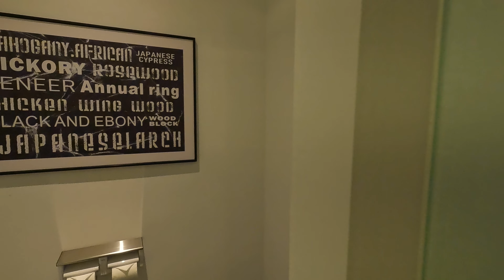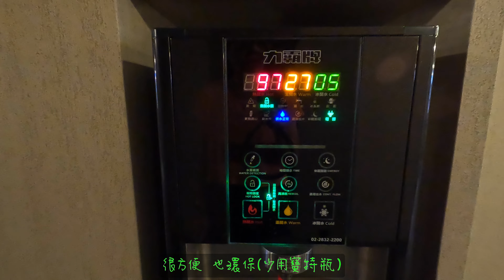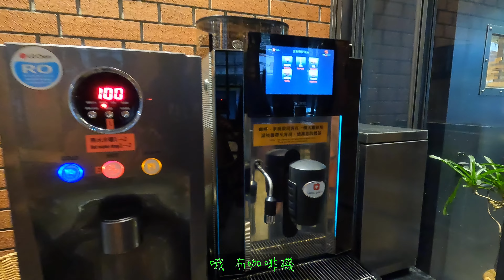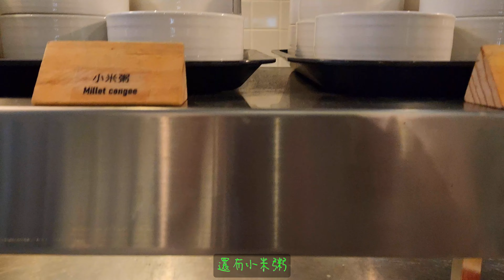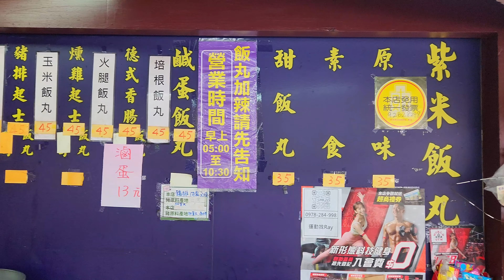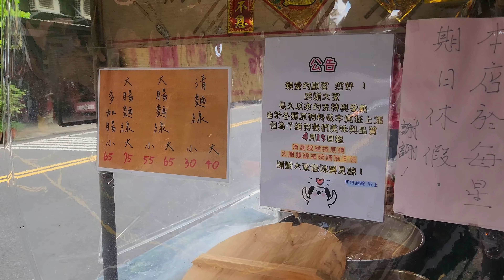三重美食推薦 台北三重這間飯店早餐太豐富了 Street Foods, Fabulous Breakfast Buffet In Justsleep Taipei, Taiwan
這集要介紹一間位於台灣台北三重的飯店，早餐非常豐富好吃，每天菜色多變化，cp值高非常推薦。另外，影片後半段還要三間台北三重美食唷。

This episode will introduce Justsleep Hotel in Sanchong, Taipei Taiwan. The breakfast is delicious and fabulous. The menu varies daily, offering great value for money, making it highly recommended. Additionally, in the latter part of the video, I will recommend some street foods in Sanchong.